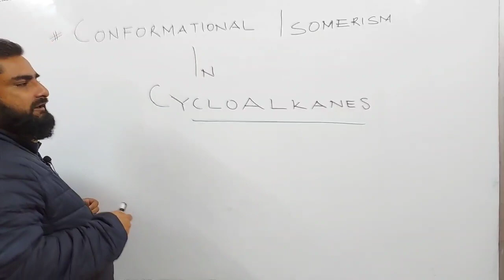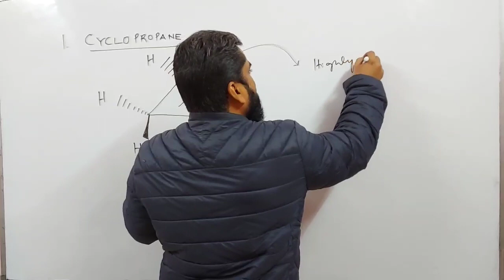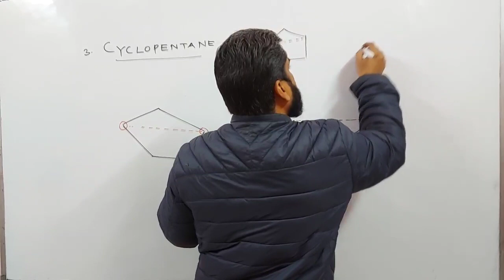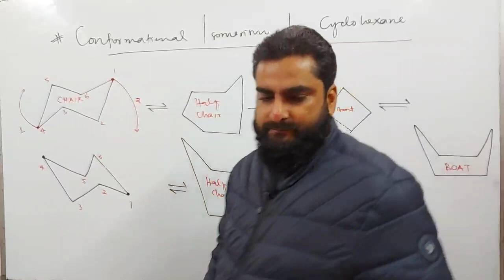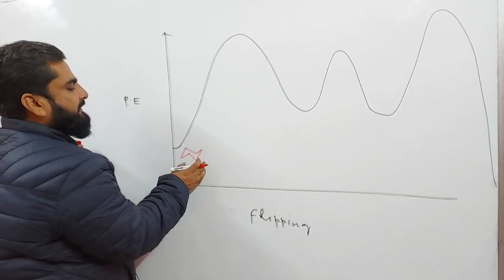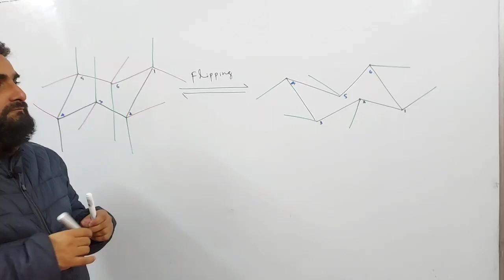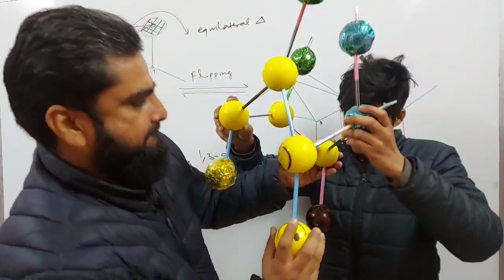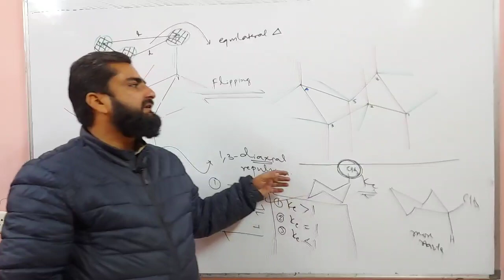CONFORMATIONAL ISOMERISM PART 06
In this lecture we will discuss about different CONFORMATIONAL Forms of CYCLOHEXANE